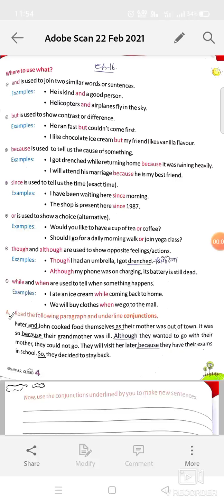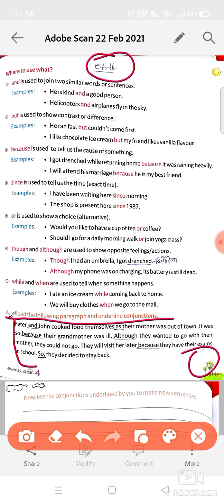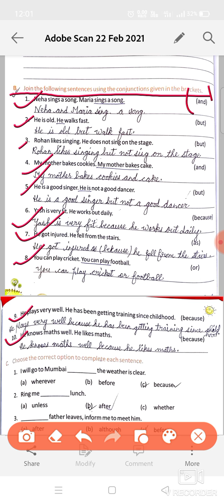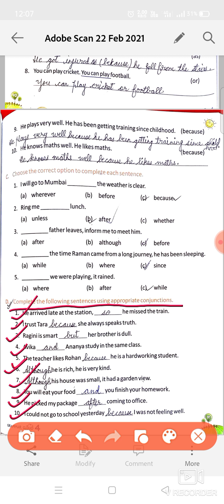Class - 4th, English Grammar,Ch - 16, Explain with book work